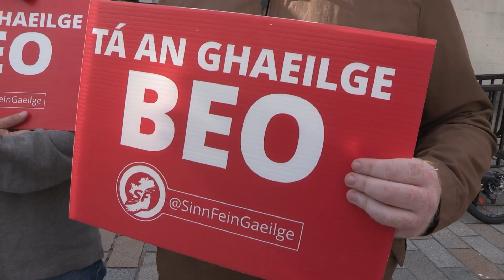No hiding place for Irish language discrimination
Sinn Féin and Irish language activists protest outside Belfast high court in support of a resident taking Antrim and Newtownabbey borough council to court over its discriminatory  ‘English only’ only policy.